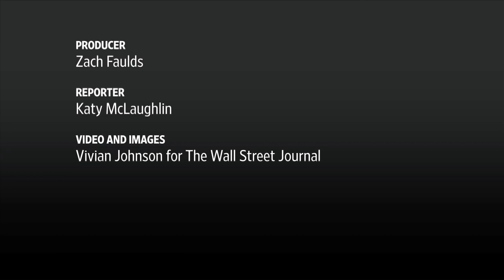Farmhouses Flourish in California Wine Country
With rustic, agricultural charm on the outside and sleek, modernism within, modern farmhouse-style homes are overtaking the Northern California wine country. Photo: Vivian Johnson for The Wall Street Journal